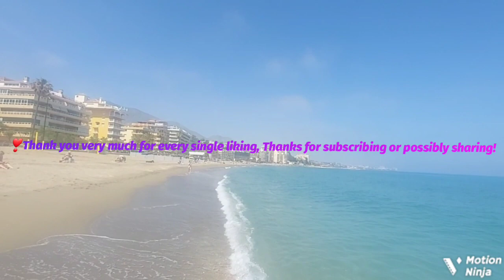Beach Fuengirola Malaga Costa Del Sol Andalucia Spain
Fuengirola Beach Malaga Costa Del Sol Andalucia.

Espero que os haya gustado mucho este video y que os sirva para vuestras futuras escapadas.☺